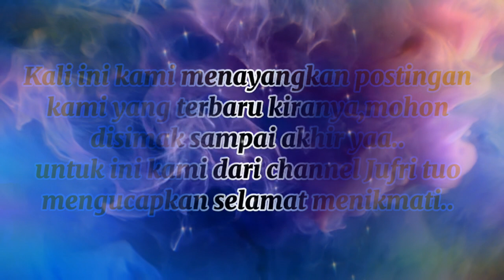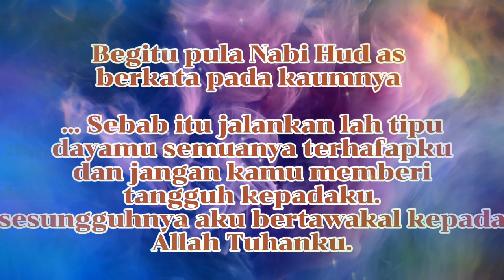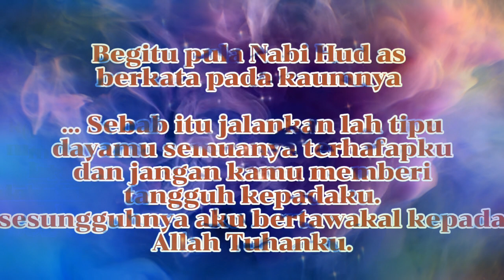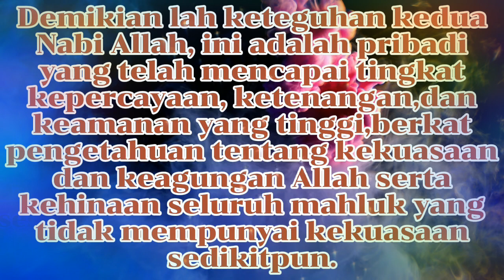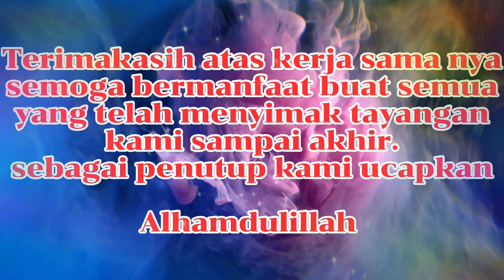Nuh as | Hud as | berkata